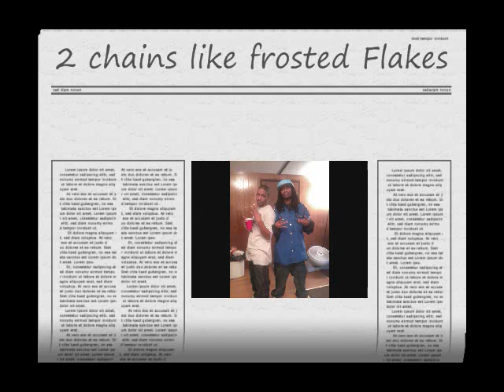Jrocka Am about to rap it up 2012 2-chains like frosted flakes. 2012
Blueeyes Ent. Am about to rap it up 2012- chains like frosted Flakes Mix tape cuming out soon get that soon hit singles-Musicfast,Baby you no i wont you,2-chains like frosted flakes,bro keezy hit singles,Flesh,Diamond perals ,flexin- we out here on the grind 24 hours on the clock and off this hour year 2 make it to the top mix tapes and whatever it takes i support the one who support me -one love to my fans and family look me up fan pgs facebook 2-chains like frosted flakes, and kaution music